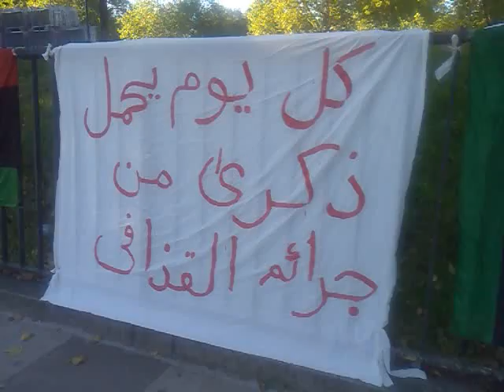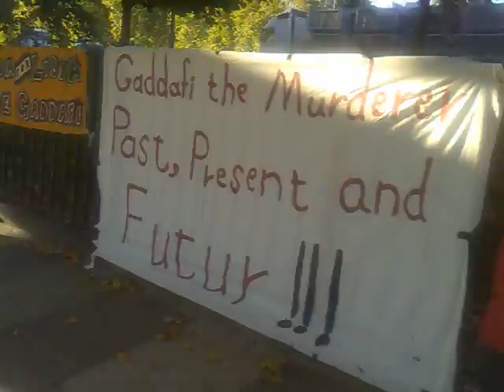حملة التضامن البريطاني الليبي للحرية و حقوق الإنسان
حملة التضامن البريطاني الليبي للحرية و حقوق الإنسان تستمر في نشاطاتها لتعرية نظام
القمع و الإرهاب  في دولة تحكمها عصابة من المجرمين الخارجين عن القانون و المعايير
الإنسانية